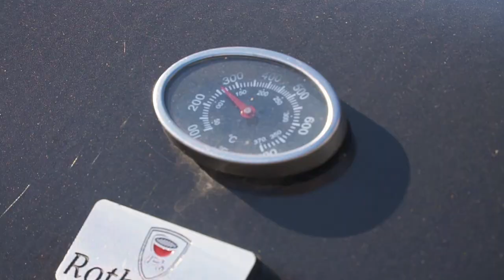Hack und Zwiebeln ►► So geht grillen!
Im Sommer wird der Grill raus geholt! Ich zeige euch mal hier ein paar Möglichkeiten, die man recht einfach zaubern kann :)

Für Vorschläge sind wir weiterhin offen. Am besten inkl. Rezeptlink :)

LK300 Tastatur
LM20 Gaming Maus
LX50 Headset
esport ONE Gaming Mauspad
MB10 Maus Bungee
[Keine Ref-Links]

♣ fisHC0p TV - Let's Play / Gameplay Kanal ♣